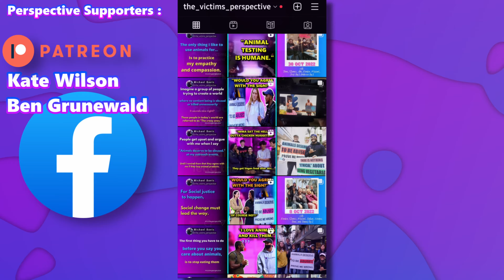Do Animals DESERVE To Be ABUSED?! They Can't Make Their Mind Up.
I'm sure you can understand, as an animal rights activist, I would say it's about impossible for me to find a brand that would be willing to work with me to achieve that goal so I can spend more time being there for the people who are ready to change.

Follow my Conversations and guides below!

I love hearing from you guys no matter what the topic!

Below are resources for you to do your own activism and completely copy my approach so you can have the same success!